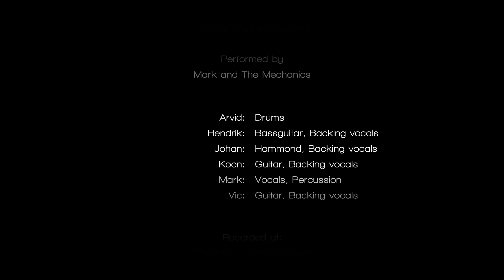Mark and The Mechanics - Blue on Black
Written by  Kenny Wayne Shepherd
Performed by Mark and The Mechanics

Special thanks to:
Christ De Kesel - AV Worx: Engineering & Music Production, Video Post-production
Marnik Bellecoste : Video Director
Ronny Schauwvliege: Camera
Tibo Oreel: Camera
President Films: Post-production
Yves Bruggeman: Photography
Jurgen Van De Gejuchte: Location Setup

And last BUT not least: YOU!
Thank you for listening, watching, following us on